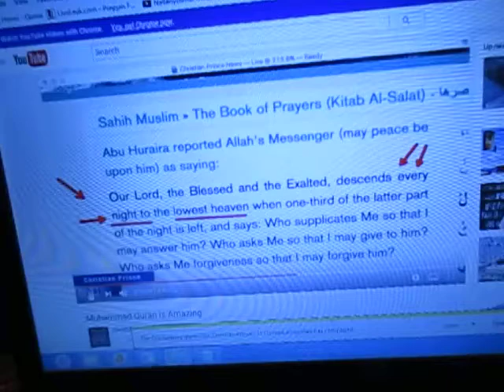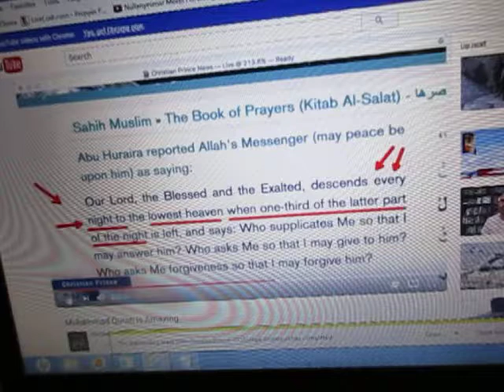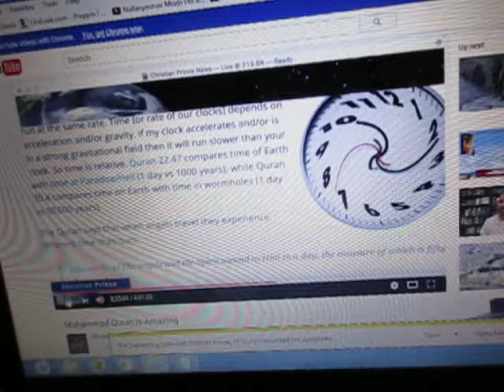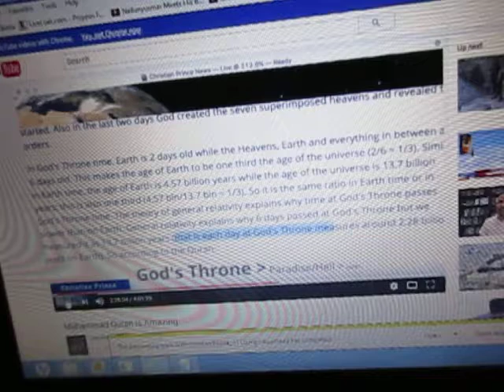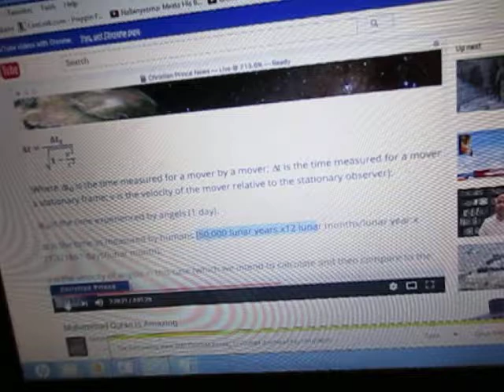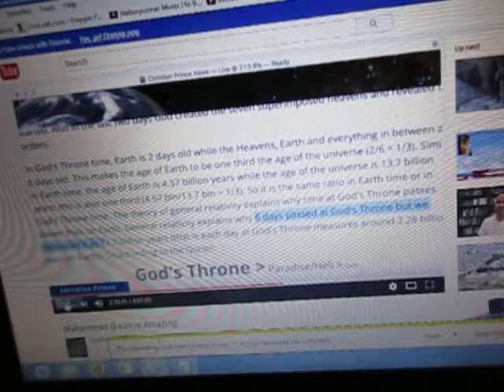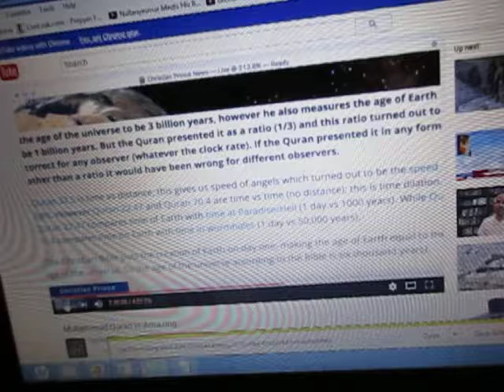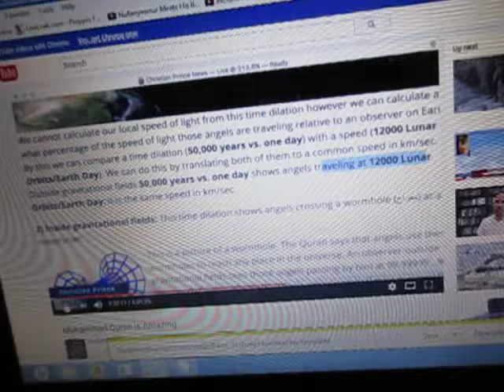Dismantling Islam With Christian Prince, 26